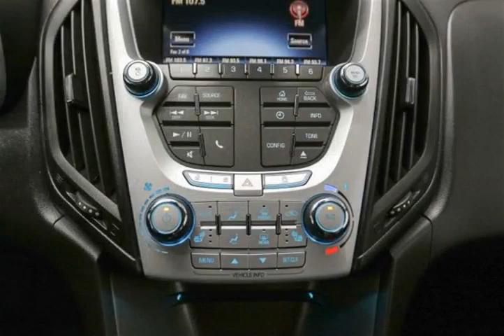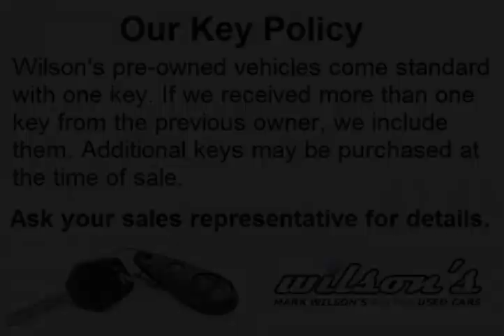Mark Wilsons Better Used Cars - 2014 Chevrolet Equinox LT w/ REVERSE CAMERA! CHROME WHEELS! HEA...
Mark Wilsons Better Used Cars - 2014 Chevrolet Equinox LT w/ REVERSE CAMERA! CHROME WHEELS! HEATED SEATS! E6142542